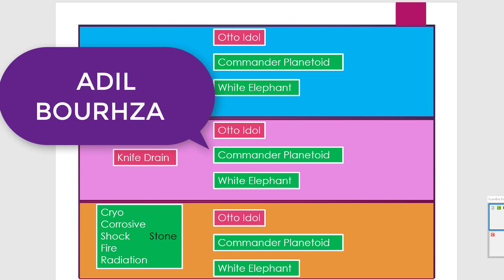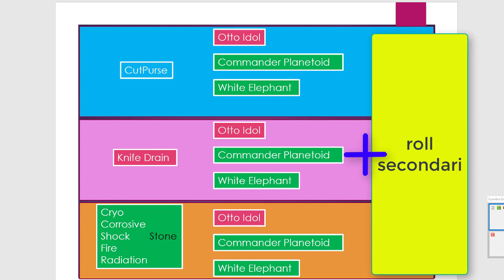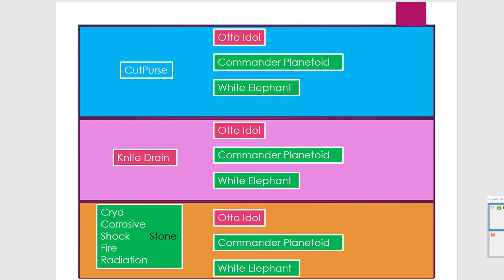Borderlands 3 ITA #63: (GLITCH) Miglioriamo il glitch del Rough Rider con alcuni manufatti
- alcune vostre precisazioni
- discussione approfondita (e prove sul campo) di alcuni manufatti che aumentano il danno con il glitch del Rough Rider o consentono un formidabile ripristino della salute
- il tutto all`opera contro Wotan (clip del nostro follower C17): farming infinito di Wotan, farming delle gambe di Wotan = leggendarie a palate!